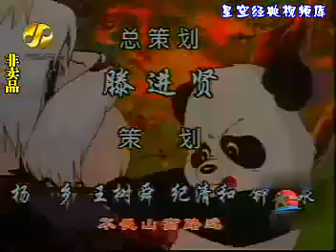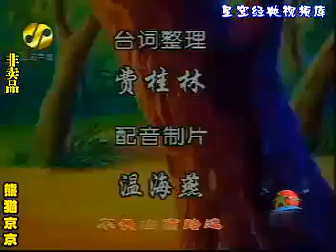Chú gấu trúc Kinh Kinh-tập 26 (tập cuối) No Sub 1996